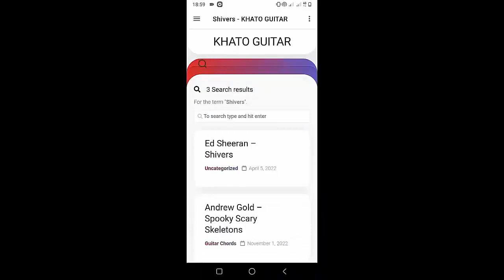Bring Me The Horizon - LosT | Guitar Tutorial